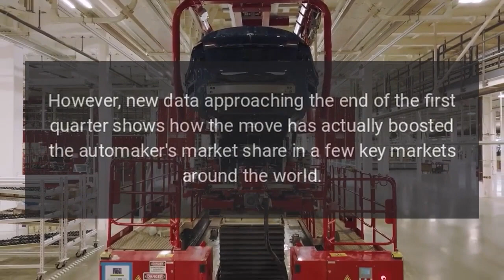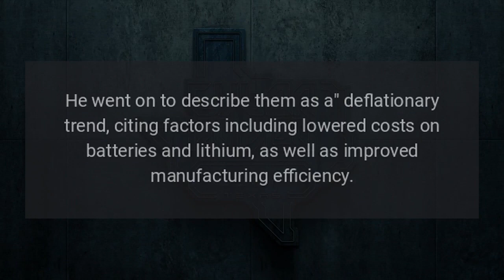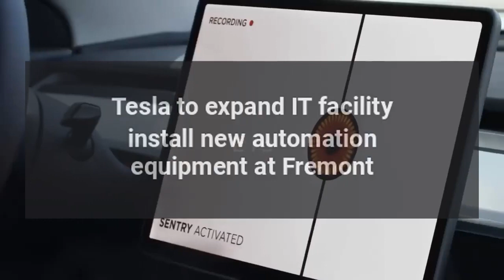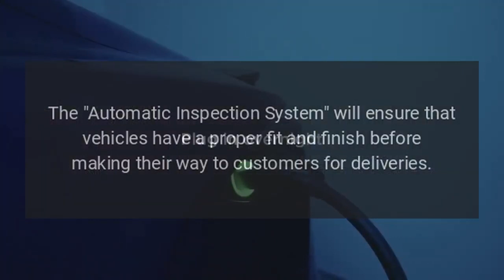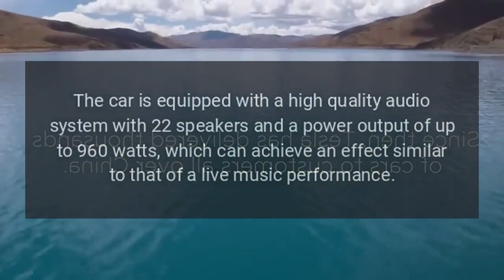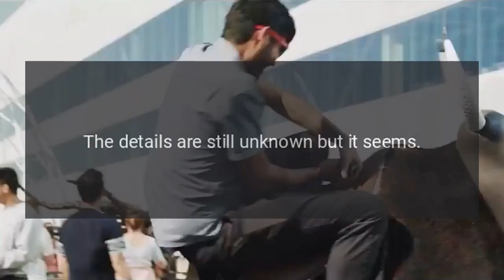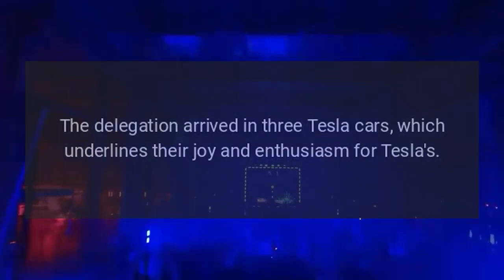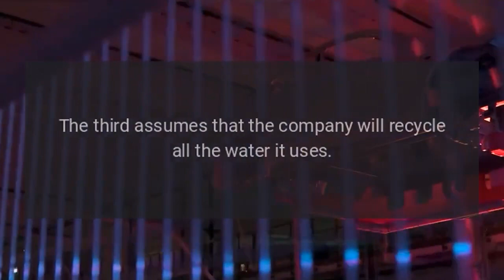Tesla News - March 31st, 2023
Tesla News.